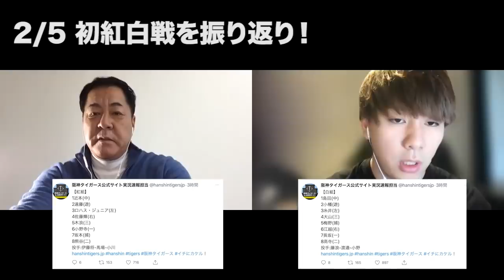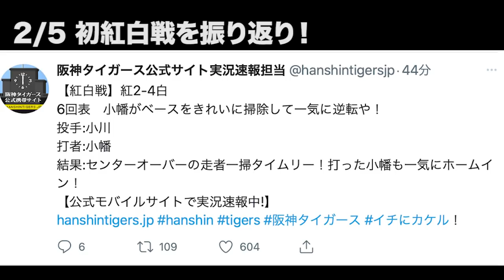【明暗分かれる】今季初紅白戦を振り返り解説してみた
↓企業案件・コラボのご依頼はコチラ

【その他オススメのプロ野球OBのチャンネルはコチラ】

中西清起　元阪神タイガース投手・投手コーチ
高知商業高校時代、春・夏の全国大会で活躍。

その後社会人野球チーム「リッカー」を経てドラフト1位で阪神タイガースへ入団。
1985年の阪神タイガース日本一にも多大なる貢献をし、胴上げ投手にもなった。
13年間のプロ野球生活を終えたのち、2003年〜阪神タイガースに投手コーチとして復帰し、2015年までの12年間在籍した。

愛称は水島新司の漫画「球道くん」の主人公にちなんで「球道（くん）」